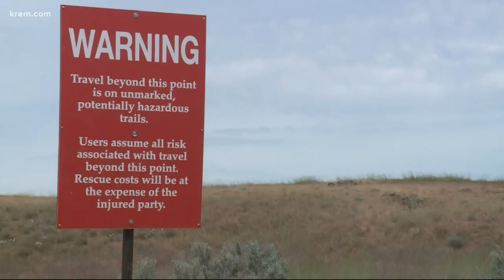Unanimous vote closes part of Palouse Falls indefinitely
A unanimous vote at the January Washington State Parks Commission meeting has closed several parts of the Falls.